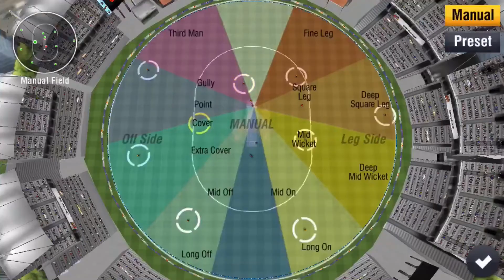Delhi Capital vs Sunrisers Hyderabad Match In IPL 2020.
IPL is Indian Premier League. Delhi Capitals and Sunrisers Hyderabad are superb teams in IPL.

Match started in Sheikh Zayed Stadium, Abu Dhabi. Delhi Capitals won the toss and opted for bowling first.

Warner and Bairstow put some decent total as a openers. Warner scored 45 runs and Bairstow scored 53 runs. After that Kane Williamson  scored 41 in just 26 balls and with the help of cameo from Abdul Samad Sunrisers Hyderabad put 163 runs target.

In run chase Delhi Capitals did not started well and all batsman did not do anything.
Highest score was from shikhar dhawan 34 runs.

SRH done good job in bowling as well. Rashid Khan took 3 wickets and Bhuvneshwar Kumar took 2 wickets.

This video is just game streaming so everyone can enjoy cricket.